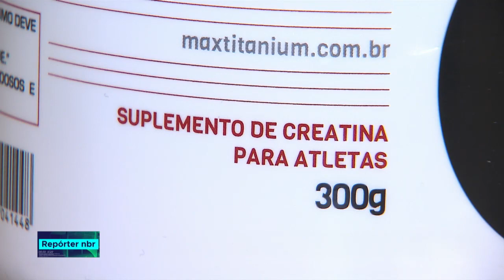Anvisa cria regulamentação específica para suplemento alimentares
REPÓRTER NBR 12h - 19.07.18: Anvisa cria regulamentação específica para suplemento alimentares. Com as novas regras, os produtos terão de trazer no rótulo a palavra “suplemento” e todas as informações sobre o produto.